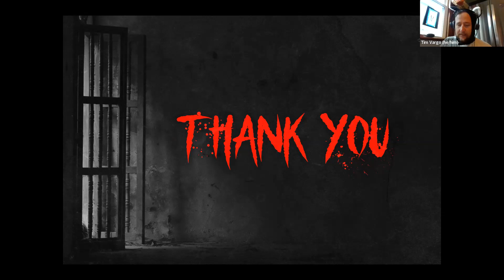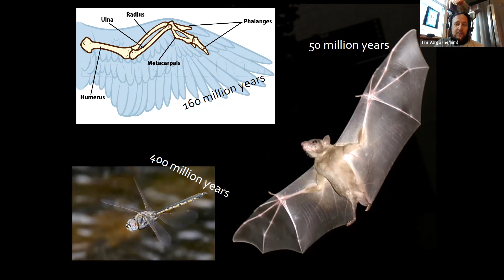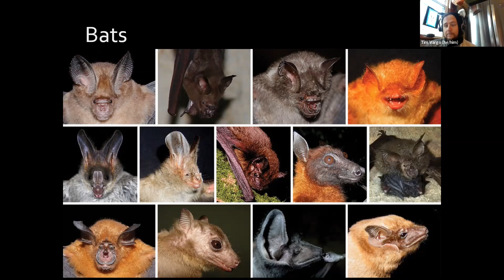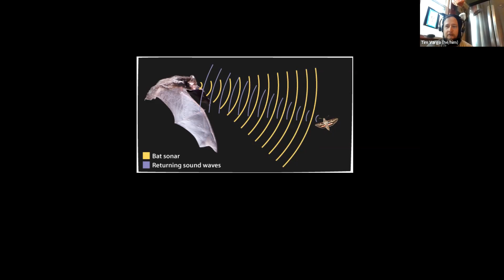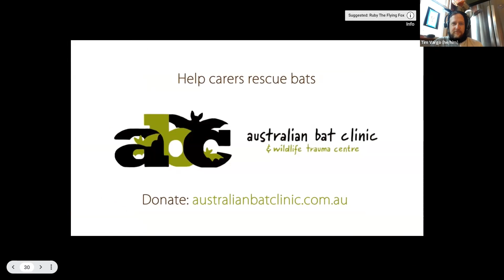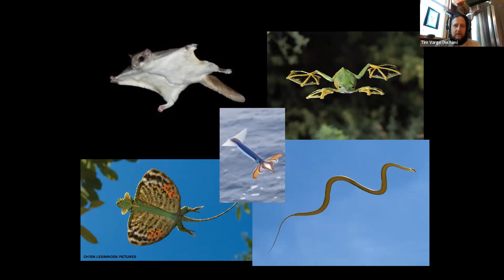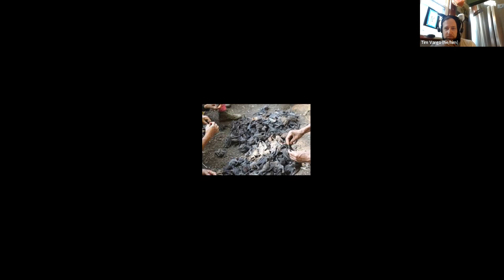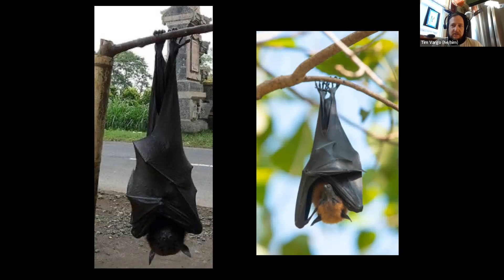That Darn Bat! - Halloween Edition - Backyard Naturalist Lecture Series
It's Halloween, so of course we're talking about bats - the second largest group of mammals after rodents.  Sit back with your favorite blood orange juice and join this creepy cool installment of the backyard Naturalist.